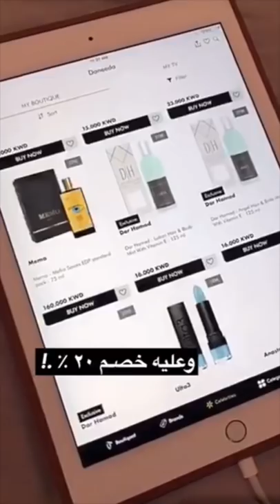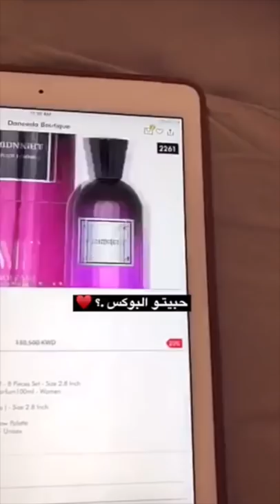Daneeda coverage on Just Beautifull bags| تغطيه دانيدا على منتجات جست بيتوفل اكسيسوريز